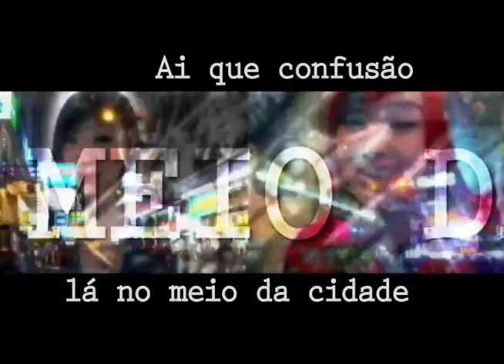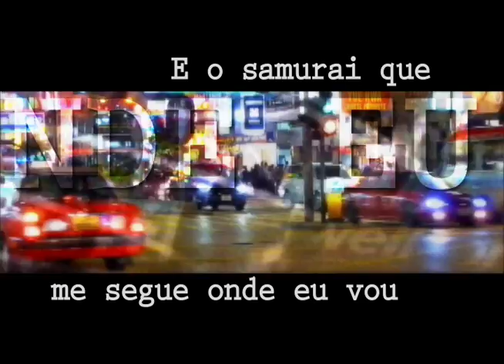TOKIO LIBERDADE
poema de Julio Barroso video by Grima Grimaldi